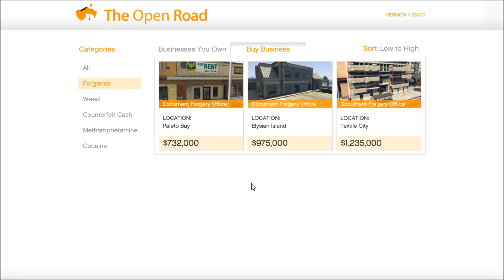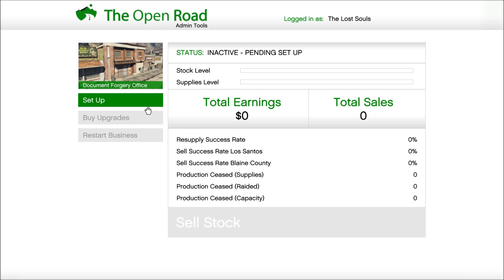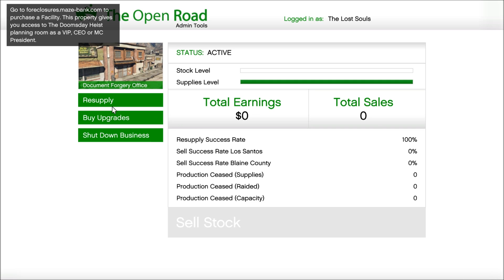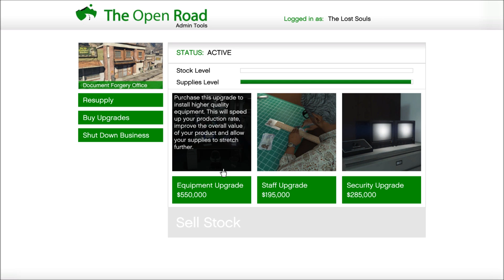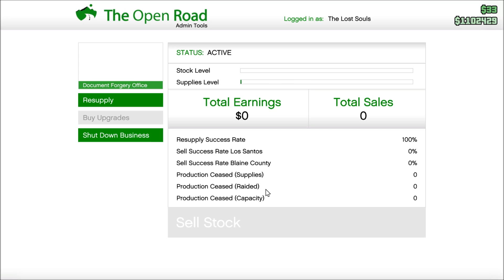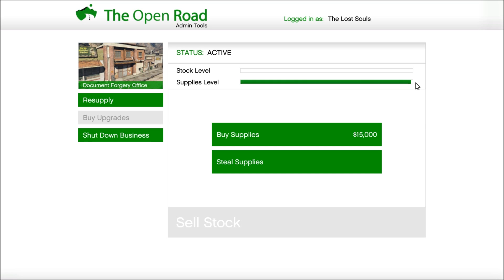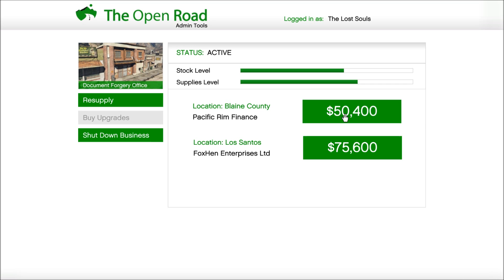GTA 5 Document forgery set up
Starting a document forgery business for the first time.